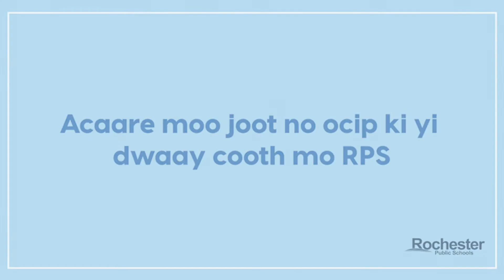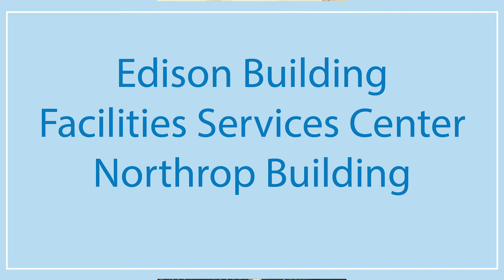Acaare moo joot no ocip ki yi dwaay cooth mo RPS - November 2021 (Anywaa)